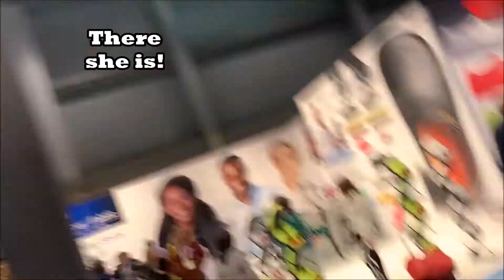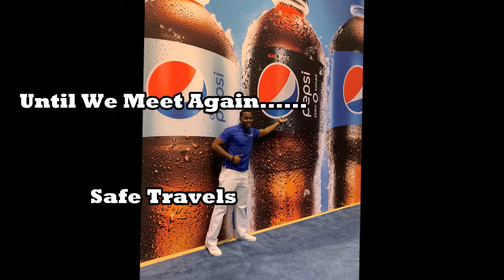Eating Pig Feet, Scorpion, and Blood Pudding for the 1st Time. Progressive Challenge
While on Break working at the National Restaurant Association 2019 in Chicago, Progressive Insurance had a Challenge for Convention Attendees. The Challenge was to Eat Blood Pudding, Chocolate Covered Scorpion, and Pig Feet.

I never had any of these before and I am always willing to try new EDIBLE food!! So I tried All Three!!!

Thanks for Voyatchin'

Until We Meet Again. Safe Travels!!!